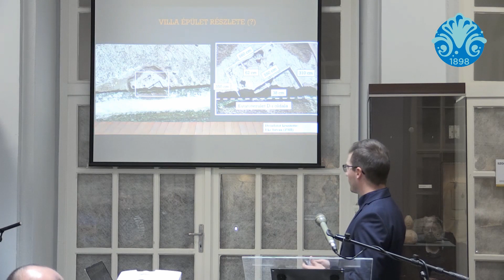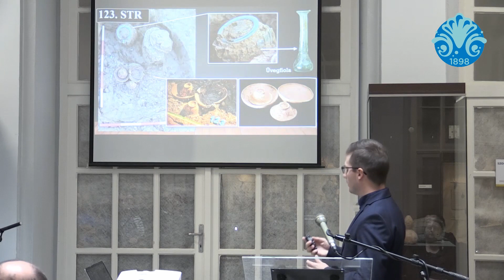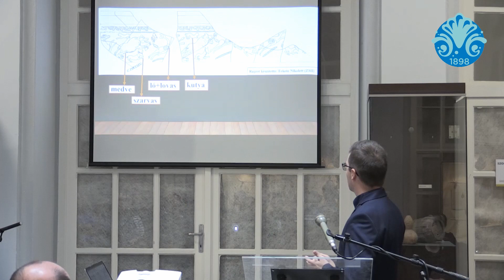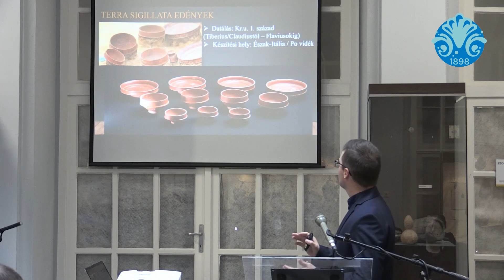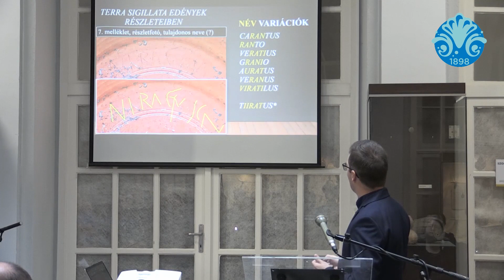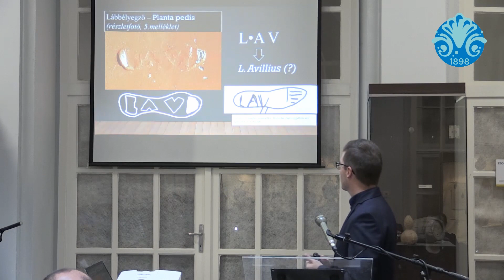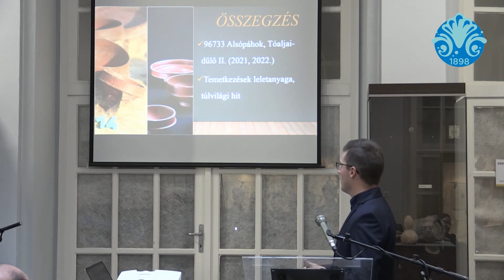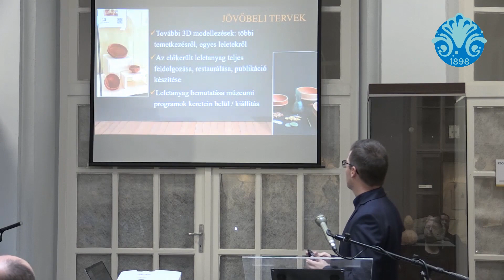Németh Roland: Kora császárkori díszkerámiák Alsópáhok határából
Németh Roland, a Zalaegerszegi Múzeumok Igazgatósága régészének előadása "A házi készítésű gyümölcspárlat kultúrája és értelmezése a Balaton vidékén a 20. század második felétől napjainkig” című konferencia keretében 2023. november 7-én a Balatoni Múzeumban.
A rendezvény a Magyar Géniusz Program támogatásával valósult meg.

A régészeti lelőhely Alsópáhoktól délre, Sármellék északi határában található. Az M76 gyorsforgalmi út építéséhez kapcsolódóan a Magyar Nemzeti Múzeum megbízásából a Göcseji Múzeum 2021 őszén Orha Zoltán régész vezetésével végzett a területen próbafeltárást. A kutatás egyik legjelentősebb új eredménye a lelőhely nyugati végében elhelyezkedő domb tetején előkerült római kori temető három sírja volt. Az egyik egy homokkő lapokkal keretezett és fedett sír, melyből egy ép kerámiaedény, egy lándzsahegy, illetve egy tőr is előkerült. A másik sírban egy zöldeskék üvegurnát bontottunk ki, mely a felszínhez közeli elhelyezkedése ellenére ép peremmel került elő.
A 2022. május 30. és november 2. között folytatott teljes felületű megelőző feltárást a Göcseji Múzeum régészei, Havasi Bálint és Németh Roland vezették. Előkerült egy feltételezhetően római kori épület 3x5 méteres, L alakú, sekély, sóderes falalapozása. Az épület nagyobb része az ásatási terület határán túl fekszik, ezért pontos rendeltetését nem sikerült tisztáznunk, feltehetőleg egy villát sikerült találnunk. Talán ehhez az épülethez tartozik az a kora császárkori temető, melyet a domboldal tetején tártunk fel. Az árokkal övezett sírkert mellett – a próbafeltáráson feltárt kora római sírok közelében – újabb három gazdag mellékletű, szórthamvas sír került elő.
Az egyik sír 15 mellékletéből, 11 db teljesen ép terra sigillata edény került elő eredeti helyzetében. A terra sigillata finom agyagból készült, vörösesbarna színű kerámia, amely az ókori Római Birodalom idején nagyon népszerű volt. Ez az edénytípus, mint díszkerámia, meglehetősen értékes árunak számított akkoriban. A másik két sír is számos érdekes leletet rejtett, többek között napvilágot látott egy bronzfibula, bronz karperec, mécses, illetve egy ép üveg illatszeres edény is. A próba-, illetve a teljes feltáráson előkerült sírok mellékleteik alapján a kora császárkori itt élő római elithez köthetők. Az előkerült leletek egyértelműen a helyi luxus, gazdagság ékes példái. Az itt elhunyt lehetett egy gazdag kereskedő család tagja, egy egykor a seregben szolgált, majd leszerelt legionárius, vagy éppen a Dunántúlon élő tehetős, a rómaiak kultúráját átvevő férfi a bennszülött helyi elitrétegből.